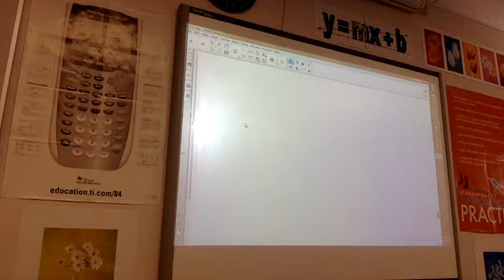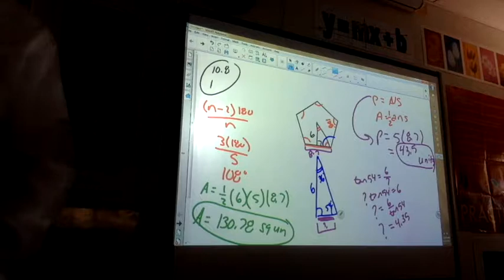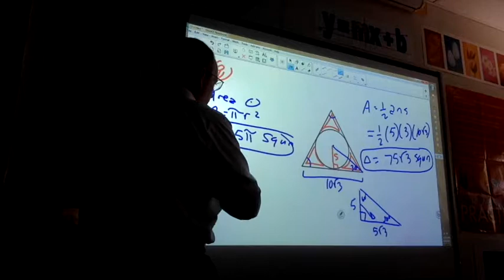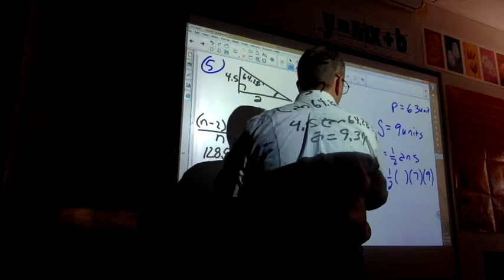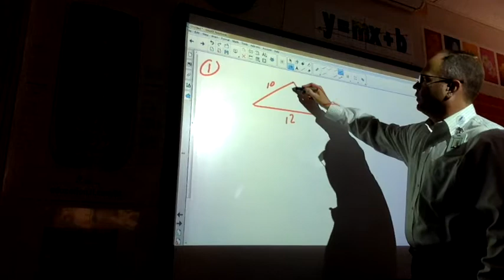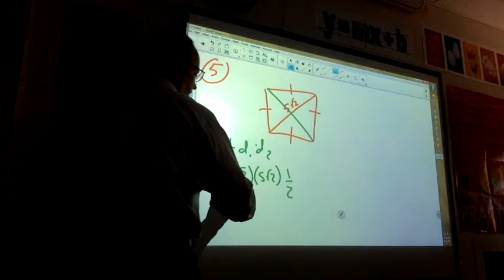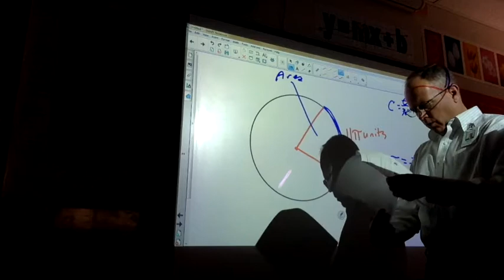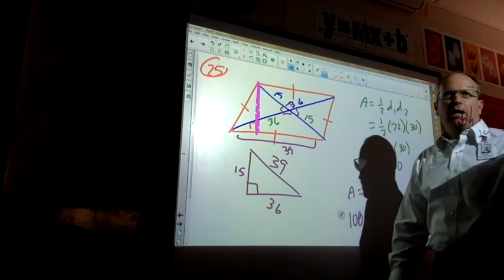ACC Geometry April 25 2017